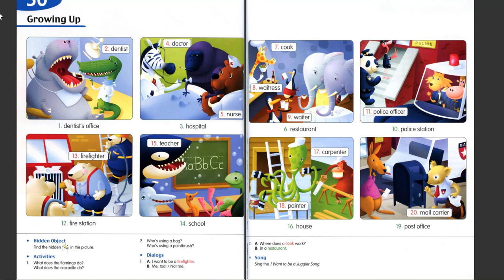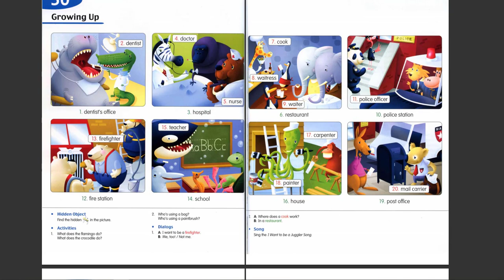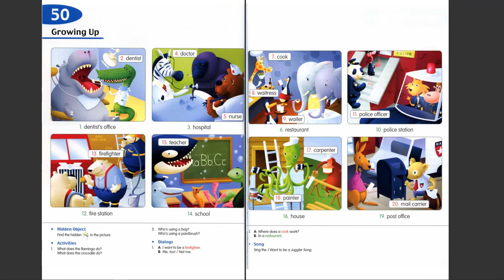Longman Children Pictures Dictionary 50 Growing Up